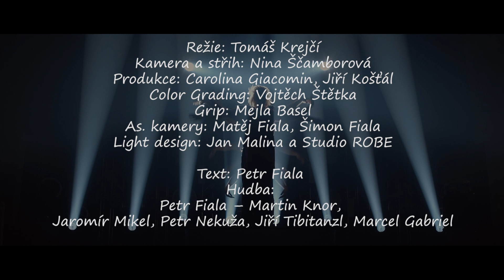Mňága a Žďorp - Znali se sotva hodinu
Klip k písničce Znali se sotva hodinu z alba Třínohý pes.
Kamera a střih: Nina Ščamborová / Režie: Tomáš Krejčí